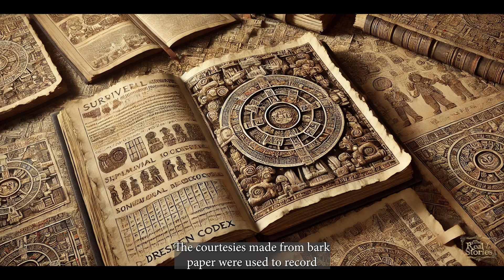Maya: The Rise and Fall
In "Maya: The Rise and Fall," explore the captivating journey of the Maya civilization, renowned for its advancements in astronomy, mathematics, and architecture. Discover the vibrant culture, social structures, and daily lives of its people, set against the backdrop of grand city-states. As the story unfolds, witness the environmental and social challenges that contributed to their mysterious decline, offering lessons on sustainability and resilience that resonate today.